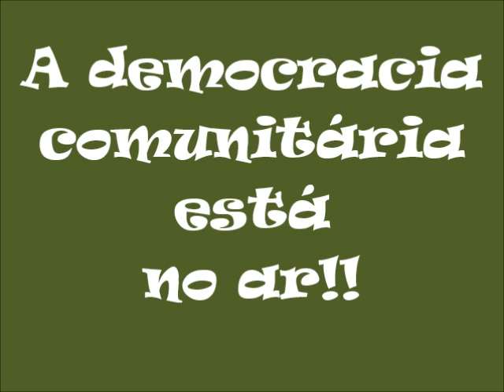Alo Comunidade - Edição 134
Nesta edição Dalmo Oliveira e Beto Palhano conversam com o professor Ivaldo Gomes sobre Iôga e cultura oriental. Tem ainda matéria especial sobre intolerância religiosa na Paraíba. Produção e apresentação de Dalmo Oliveira. Sonoplastia de Maurício Mesquita.